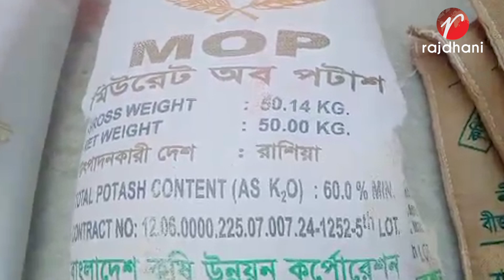মোল্লাহাটে ৭ হাজার কৃষকের মাঝে প্রণোদনার বীজ ও সার বিতরণ